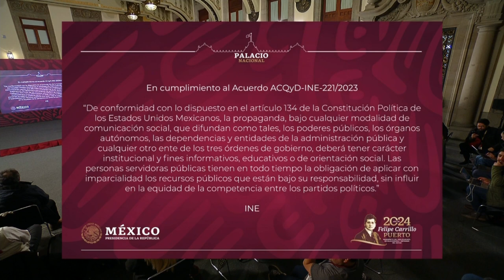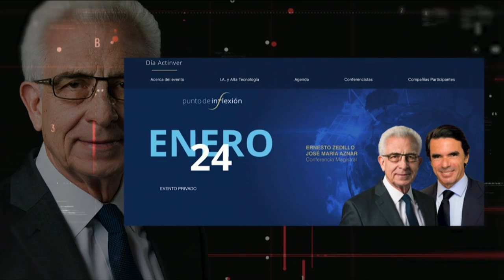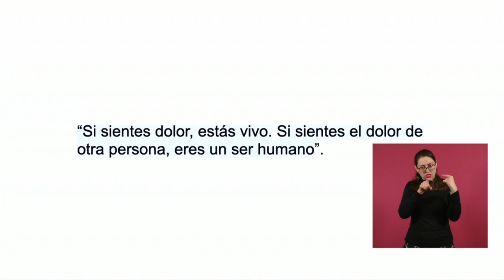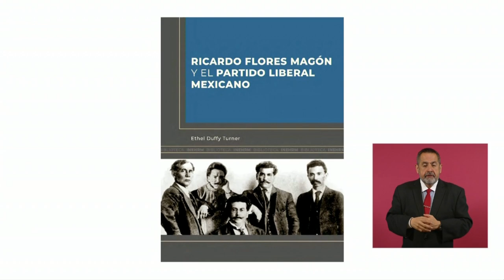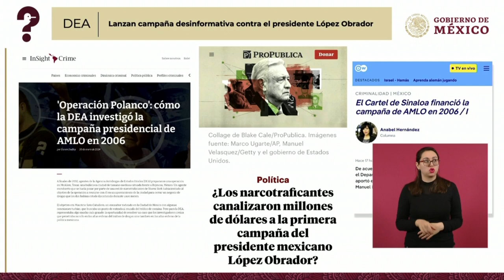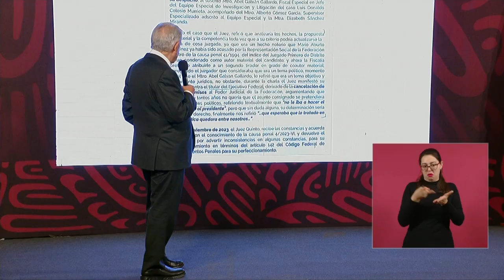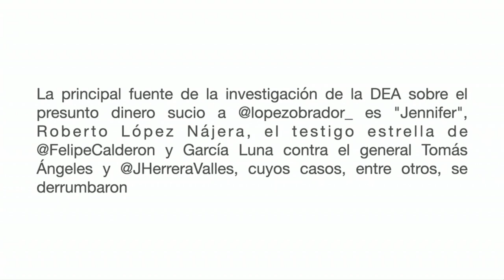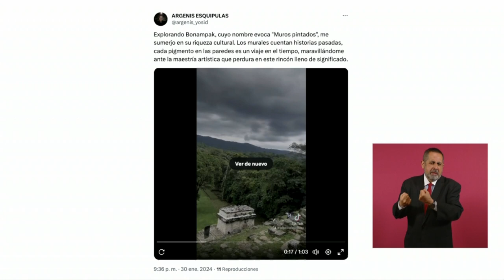MAÑANERA AMLO | 31 DE ENERO DE 2024